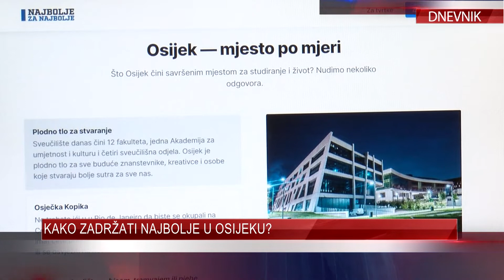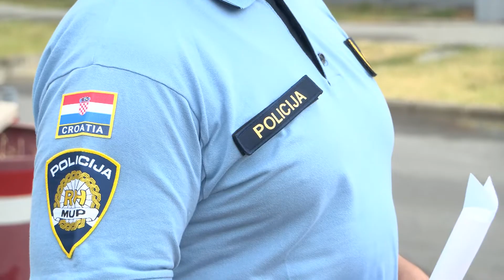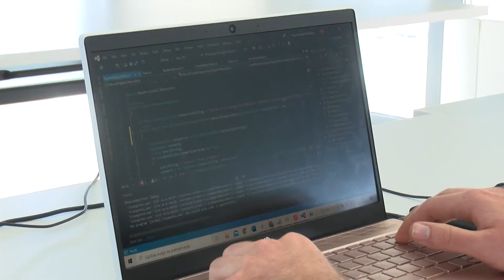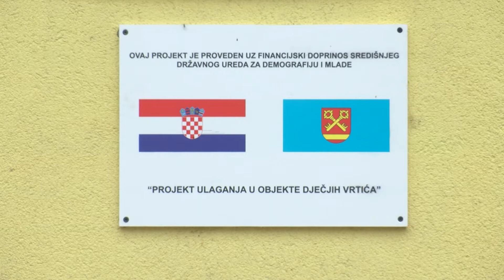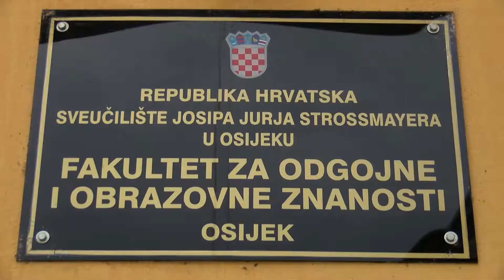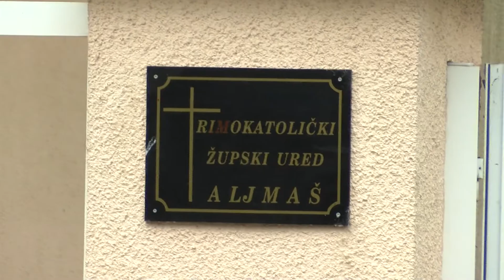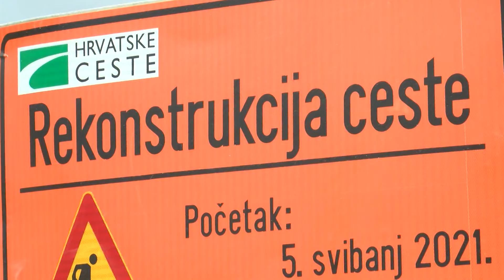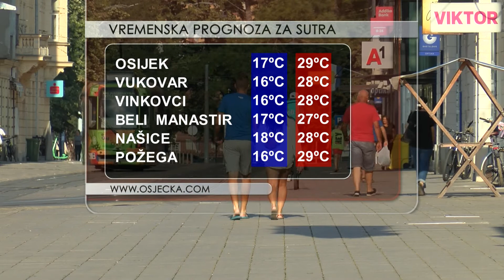DNEVNIK 09.08.2022. Osječka televizija